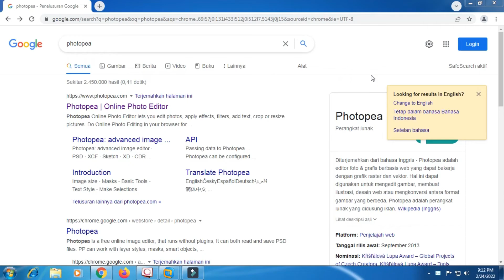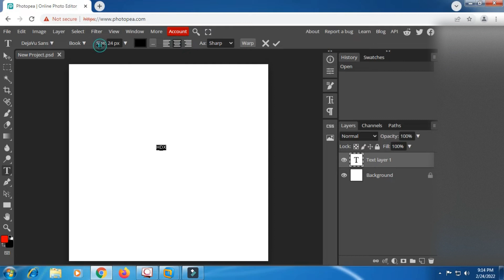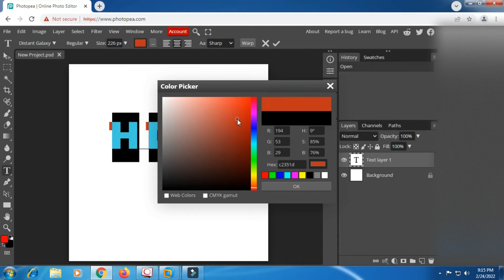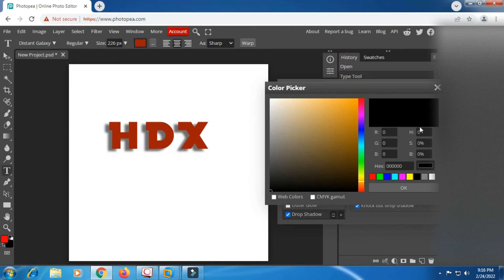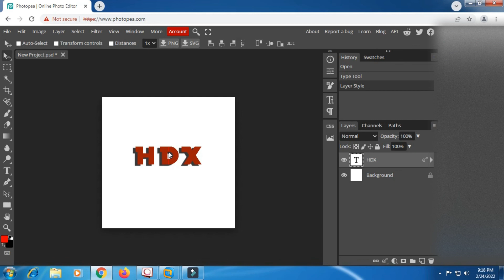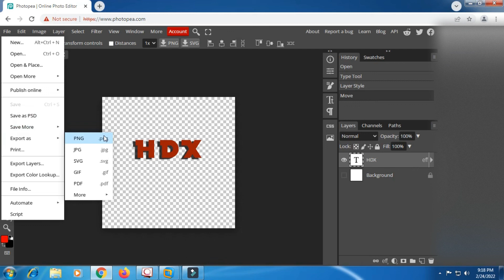TEXT AND SHADOW II Photopea Tutorial II Beginner #1